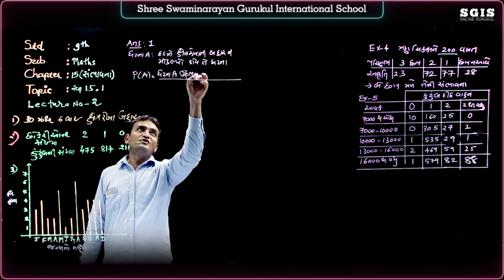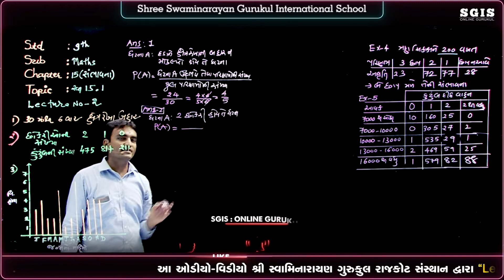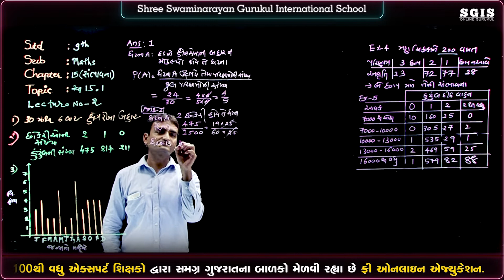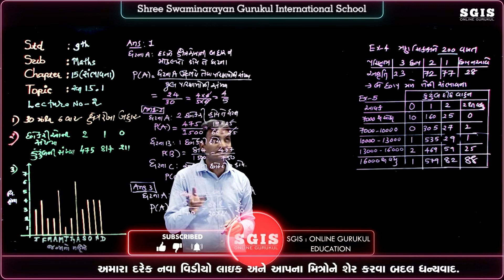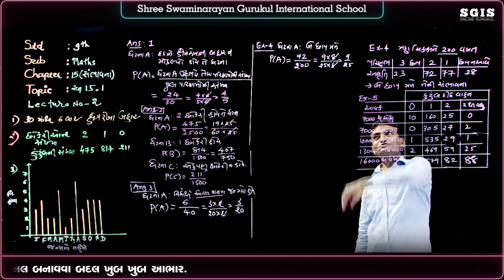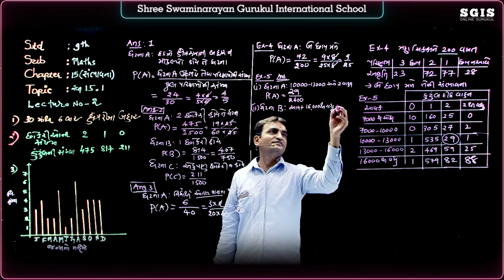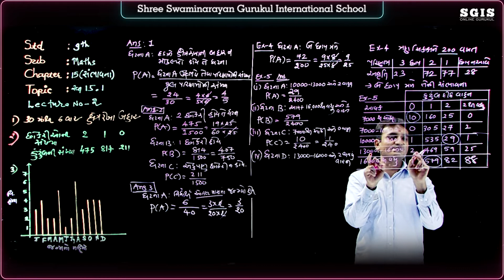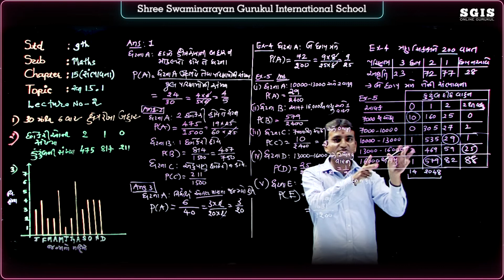SGIS | STD 9 Maths | Ch.15 સંભાવના ( સ્વા 15.1) Part : 2 | Ft.Fultariya Sir | G436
* Junagadh Gurukul
* Surat Gurukul
* Hyderabad Gurukul
* Taravada Gurukul (The Birthplace Of Shastriji Maharaj)
* Navsari Gurukul
* Mumbai Gurukul
* Bangalore Gurukul
* Narmada Gurukul - Nilkanth dham Poich
* Gyanbag Gurukul
* Gulbarga Gurukul
* Bidar Gurukul
* Vadodara Gurukul
* Raipur Gurukul
* Morbi Gurukul
* Vidyanagar Gurukul
* Bhayavadar Gurukul
* Keshod Gurukul
* Una Gurukul
* Solapur Gurukul
* Jadcherla Gurukul
* Vijayawada Gurukul
* Nagpur Gurukul
* Bhavnagar Gurukul
* Ratanpar Gurukul
* Delhi NCR
* Jamnagar Gurukul

* Dallas Gurukul
* Phoenix Gurukul
* New Jersey Gurukul
* Chicago Gurukul
* Atlanta Gurukul
* Los Angeles Gurukul
* Toronto Gurukul
* Melbourine Gurukul
* SpringField Gurukul